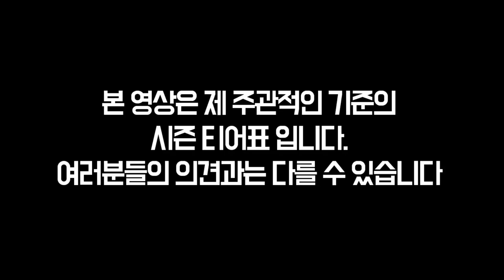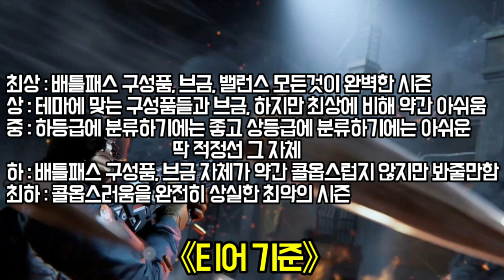2019년 부터 이어진 콜옵모바일의 시즌별 티어 정리하기 [개인적인 의견] (콜 오브 듀티: 모바일)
¤ 재환 설명

- 한섭 멀티플레이 최대 랭크 : 전설
- 글섭 멀티플레이 최대 랭크 : 전설

• 닉네임 : 재환방송JH (친추구걸 X)

• 기기 : 아이패드 에어 4 64GB
  - 4핑거

• 편집기
  - 키네마스터